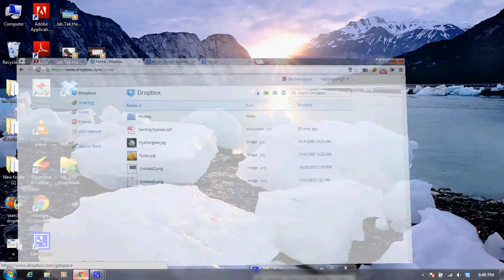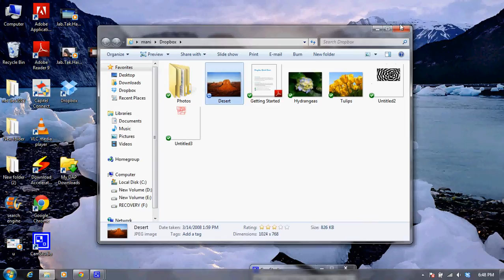Drop file into dropbox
This video show how to drop a file into dropbox